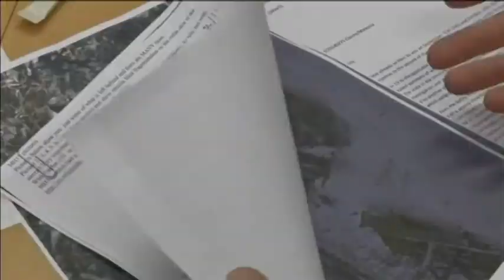MH 17 Probe: Victims' families urge Dutch government to seek UN investigation into disaster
Angry families of MH17 crash victims have urged the Dutch government to seek a UN investigation into the tragedy. A letter sent to Dutch Prime Minister Mark Rutte said officials in the Netherlands had  'completely botched' the fact-finding investigation and the legal framework of the case.